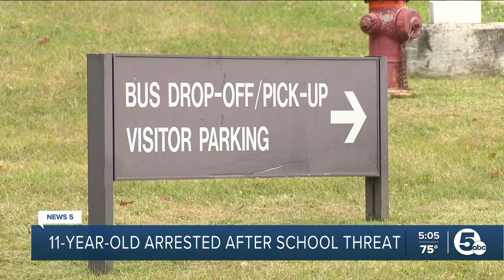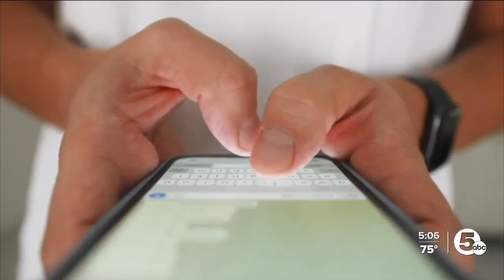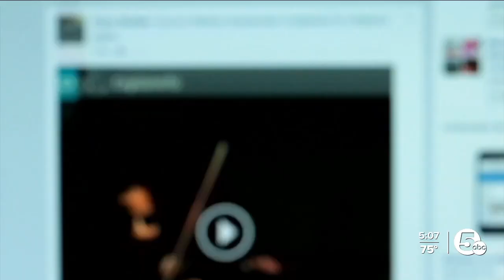Arrested at 11 years old: Kent middle schooler charged for making school shooting threat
Kent police arrested an 11-year-old Stanton Middle School student late Thursday night after the child allegedly made threats involving a school shooting to another student in a text message.